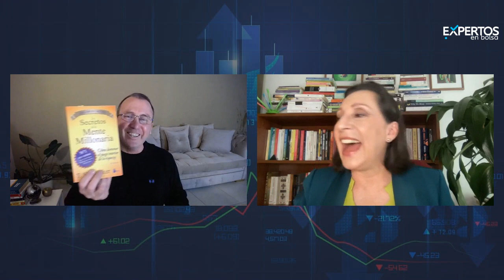Nora Beltrán en entrevista por Jorge Baccillere en PSICOLOGÍA DEL DINERO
Fue una entrevista grabada el 28 de junio 2023 y publicada por JORGE BACCILLERE, Todos los Derechos a quien pertenezcan
La reconocida señora Nora Beltrán nos habla sobre la “PSICOLOGÍA DEL DINERO”.

📌 La señora Beltrán es una experta en su campo y cuenta con impresionantes credenciales. Entre otros muchos títulos es Ph. D. en Comportamiento Humano y Psicóloga de la New Port University (USA). Además, tiene un Magister en Habilidades Gerenciales e Inteligencias Directivas con Programación Neurolingüística. Es la Directora General e Investigadora de Nobel Asesores, una empresa que se enfoca en nuevos modelos de Aprendizaje acelerado con Neurointeligencia, especialmente en el área de Lectura de Alto Rendimiento.

Instagram Ph. D. Nora Beltrán